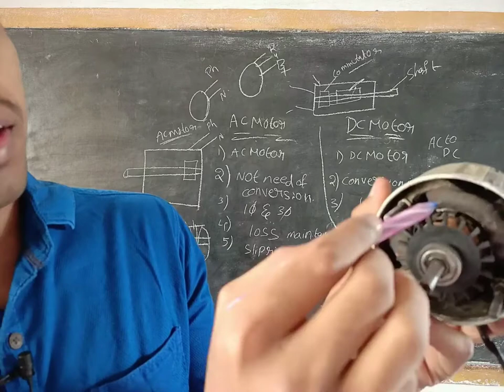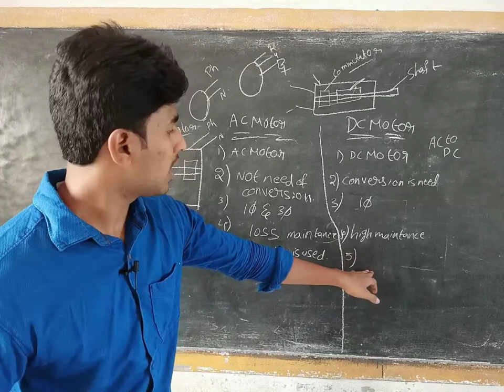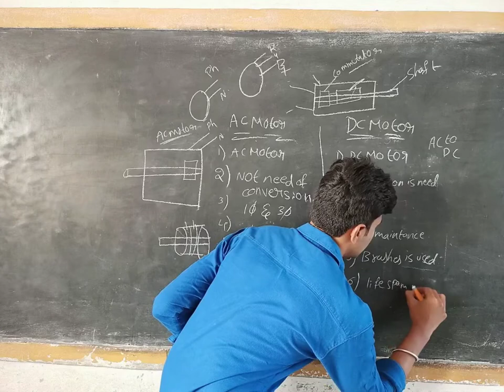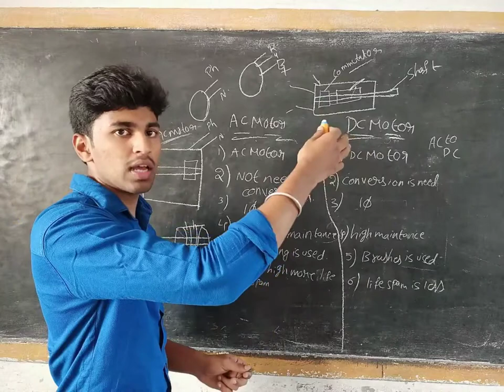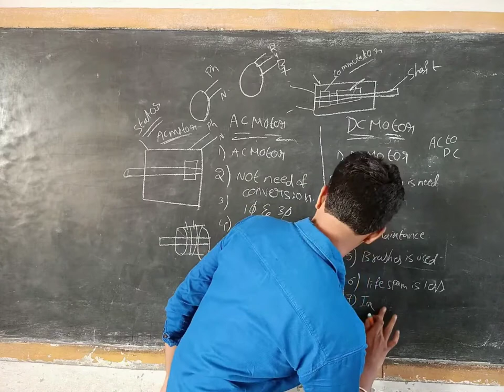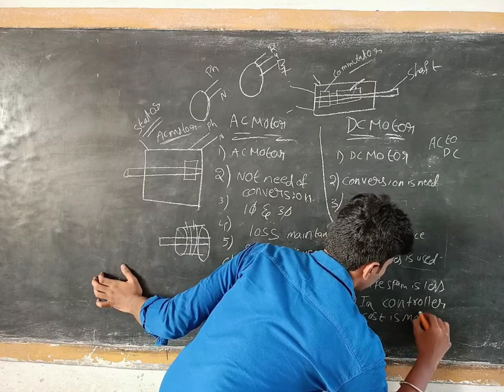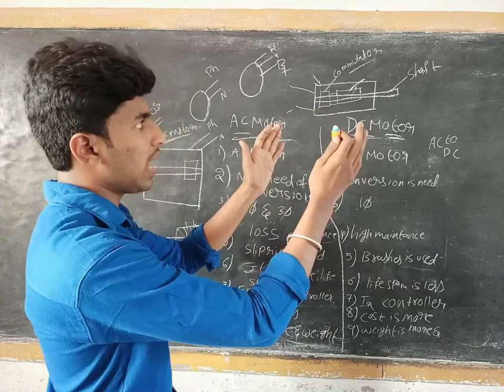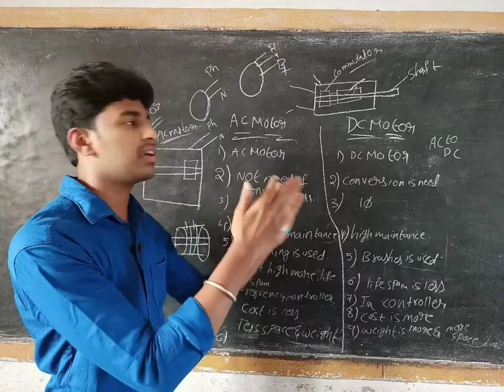Difference between ac and dc#viralvideo#youtube#youtubeshorts#viral#shortvideo#electrical#electrical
Brief explanation of the ac and dc motor in telugu